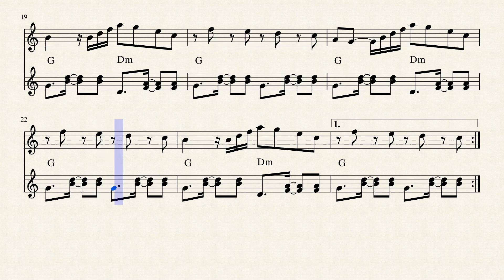Eu Só quero um Xodó (Xylophone e Vibraphone) (Parts)